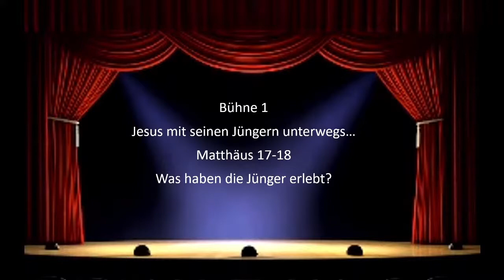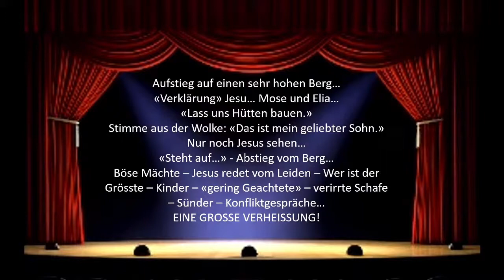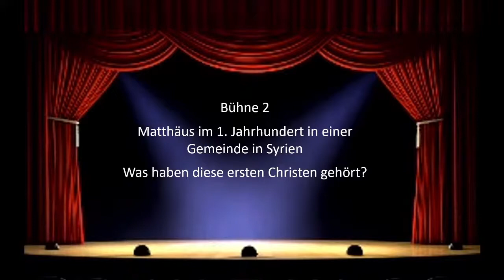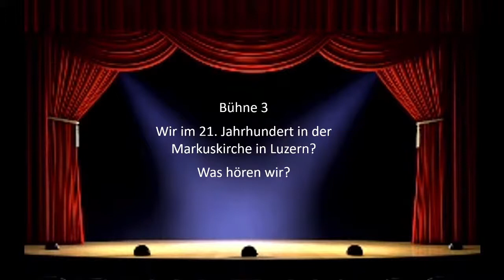«Mitten in der Welt nach der Musik des Himmels tanzen» - Hochdeutsch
Predigt: Bernhard Ott | Leitung: Marek Kolman
Der Sonntagsgottesdienst ist für uns ein Ort, an dem wir gemeinsam Gott feiern und für den Alltag auftanken - lebendig, bunt und aktuell.